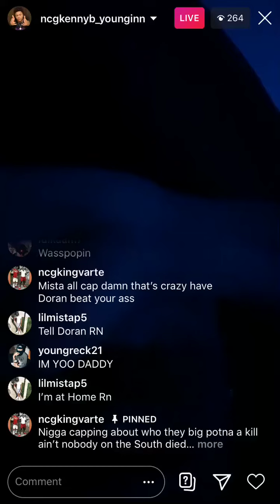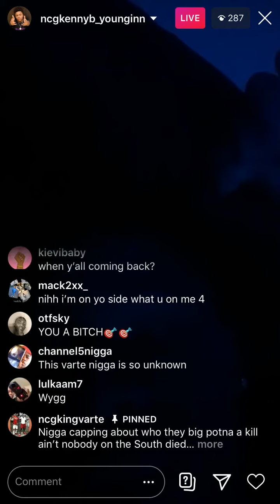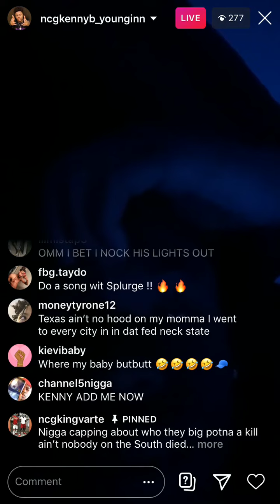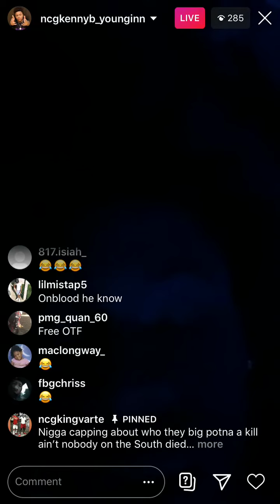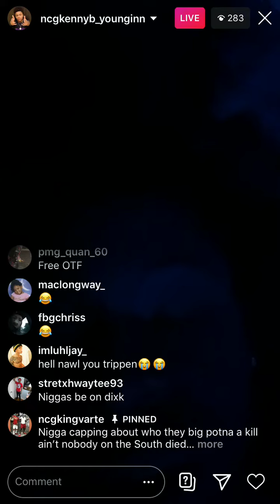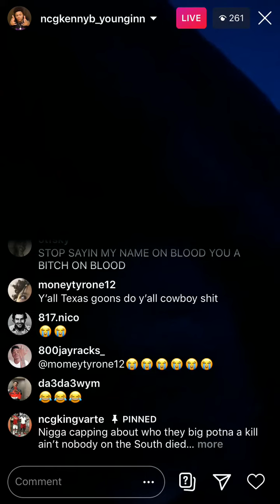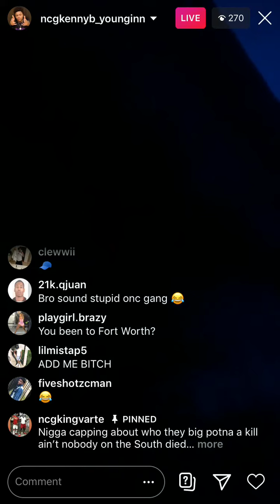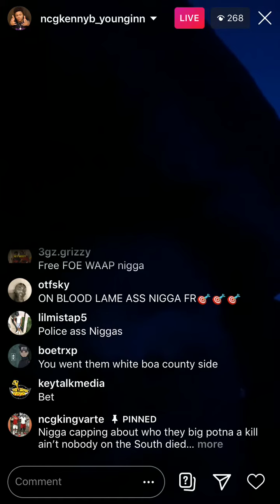Kenny B NCG checks fan for speaking on Apegang Rodney “You weak!”